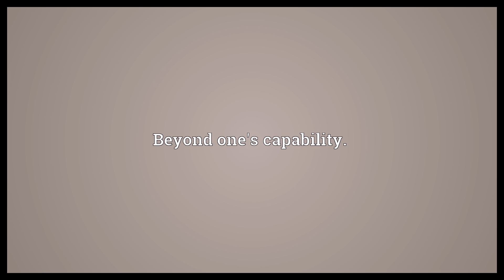Beyond one's pay grade Meaning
Video shows what beyond one's pay grade means. Beyond one's level of authority.. Beyond one's capability..  Beyond one's pay grade Meaning. How to pronounce, definition audio dictionary. How to say beyond one's pay grade. Powered by MaryTTS, Wiktionary